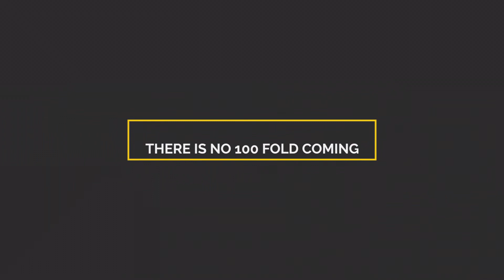MELANIE HINDS THE CONTRADICTION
You better be paying Melanie for her time, but it’s a donation. No Melanie you’re making money by lying about tithing, about 100 fold blessings. You are NOT GOD.